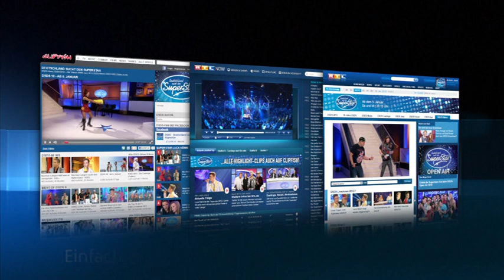DSDS 2013 Erwin Kintop mit "Engel" von Ben